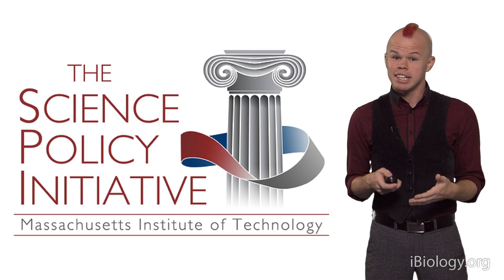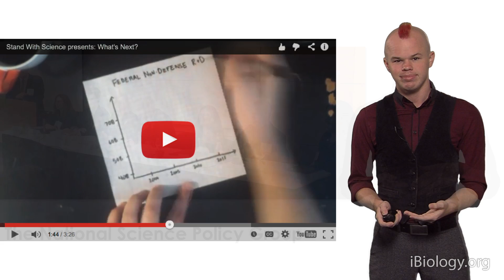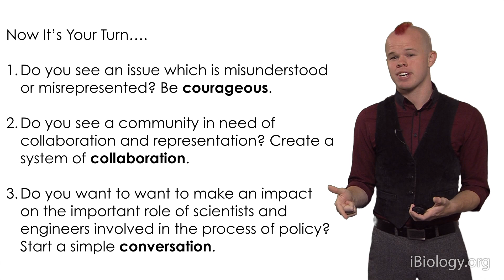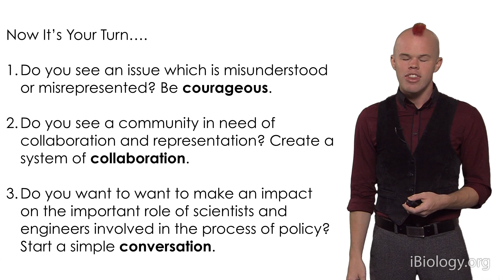Samuel Brinton: Standing With Science and the Role of Students in Science Policy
Talk Overview: Concerned about the future federal funding of science, Samuel Brinton and other students founded the science advocacy campaign, Stand with Science. Brinton talks about his journey from nuclear engineer to science policy advocate. He encourages students to shape policies that involve their field of study by engaging in frequent conversations with congressmen.

Speaker Biography: Samuel Brinton is the Executive Director and Co-Founder of Stand with Science and the National Science Policy Group. Stand with Science is a campaign to support federal funding for science and engineering research. The National Science Policy Group is an organization that connects and supports student science policy groups on school campuses across the country. Brinton recently completed a dual Master’s degree program at the Massachusetts Institute of Technology, studying nuclear engineering as well as technology policy issues. He currently serves on the American Nuclear Society Board of Directors and continues to be a vocal advocate for a variety of causes, including nuclear weapon disarmament, ending brutality against the LGBT community, and the support of federal and state science and engineering research funding.